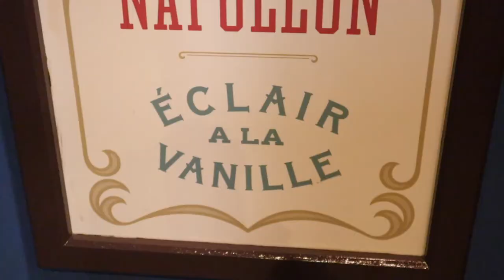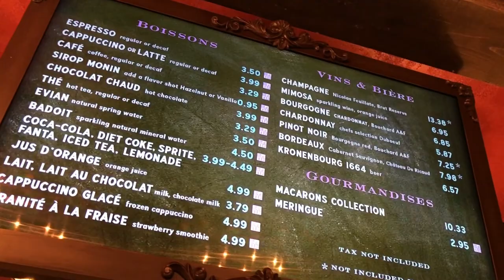Our Favorite and least favorite Restaurants at Epcot | Disney Dining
While we've been at home, we have been thinking a great deal about our favorite things and what we miss from Walt Disney World. Very quickly, we realized that everything in the parks was our favorite thing - but that can't possible be! Join us as we take our favorite activity - dining - and force ourselves to pick favorites and least favorites! It isn't as easy as you would think. And, we had no restriction on quick service, table service, and other dining styles at Disney. Our next stop takes us to Epcot...
Support our efforts as a fan!

Thanks for joining us! We are Jason and Ed, and we are The Traveling Husbands! We are huge Disney fans and recently relocated to Florida. We have been to Disneyland multiple times while living in Arizona. In 2017, we got to spend a week at the Tokyo Disney Resort for our honeymoon. We are also DVC members and own at Aulani. And that’s only partly because we got married in Hawaii!

In addition to Disney trips, we have spent extended time in Europe including Paris, a small village in Southwest Germany, London, Zurich, Alsace, and Barcelona. We both grew up in the Northeast and took many family trips throughout New England, the Mid-Atlantic states, and up to Canada. Together, we recently lived in Phoenix, Arizona, which gave us opportunities to explore the west coast.

Recently, we have entered a new, and different adventure - living with brain cancer, and caring for a spouse undergoing cancer treatment. We are pleased to share all of the journeys that come our way in this crazy life!